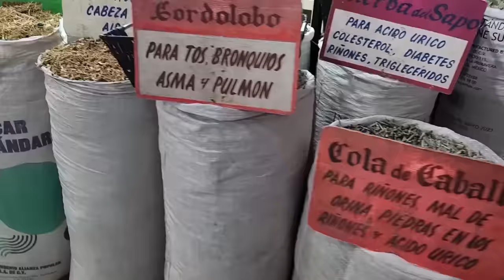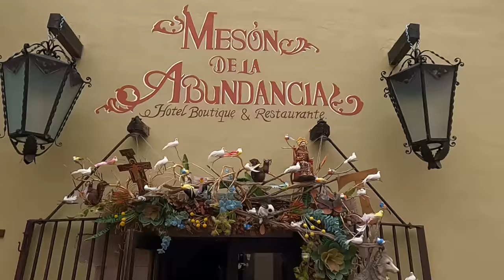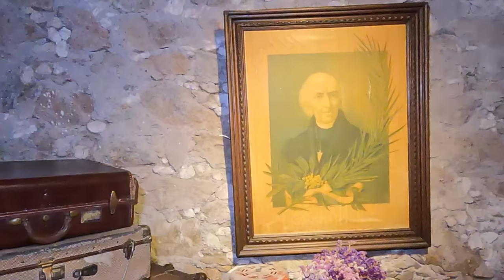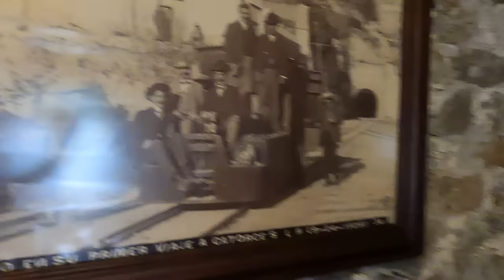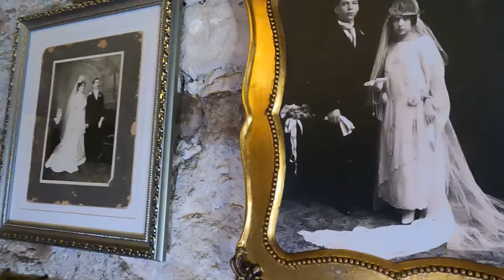Real De Catorce - Magic High Energy Town - Mexico - Miami TV - Jenny Scordamaglia